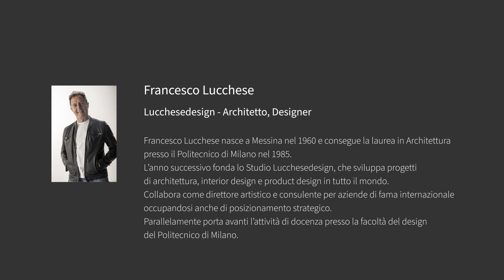airisdesign: intervista a Francesco Lucchese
Per il progetto airisdesign, il format Hitachi di video interviste che esplora la filosofia e la progettualità di architetti e designer, incontriamo Francesco Lucchese. Architetto, designer, professore universitario e fondatore dello Studio Lucchesedesign che sviluppa progetti di architettura, interior design e product design in tutto il mondo.
Con lui parliamo di climatizzazione e design, del pannello estetico Silent-Iconic protagonista della sua installazione al Fuorisalone2022 e dei suoi progetti futuri.

Scopri Silent-Iconic, la soluzione di design per la climatizzazione di ristoranti, show-room, musei, negozi, hotel e molto altro